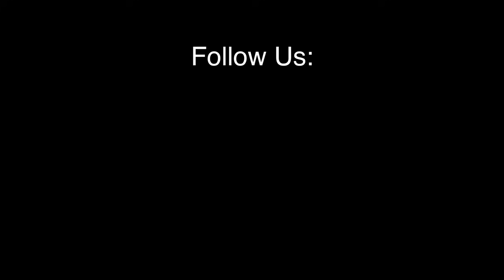How Real Estate Teams Work with RYAN SERHANT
Everyone wants to come home to a house and community they love.  My favorite part of serving as a real estate agent is helping people create a life they love.  The life I love includes my amazing wife and our two small kiddos.  If we’re not at home playing trains and Pegasus ponies, then you’ll find our family out enjoying our neighborhood in Ballard. Craft breweries, good local restaurants, neighborhood parks and Top Pot Doughnuts are all favorite destinations of ours.
At the office, I’m constantly trying to improve and innovate.  From video tours for every listing to co-hosting a podcast about Seattle, I’m never settling for outdated strategies or ideas.
After nearly a decade of helping people with real estate, I’ve come to learn houses define the skyline of a neighborhood but people define the communities.  No matter the location in Seattle, I look forward to helping you plant roots and love the place you live.